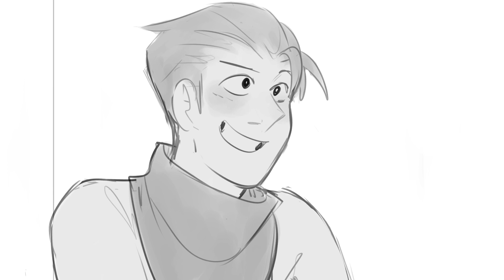Si Fueras Gay! (Animatic) | Fandub/Cover Español latino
Bien ahora les traemos este fandub cover muy divertido para que se la dediquen sus amigos xD
Esperamos que les guste tanto como a nosotros hacerla ya que nunca habíamos hecho algo así
Por cierto la canción original es de un musical de marionetas por si lo quieren buscar